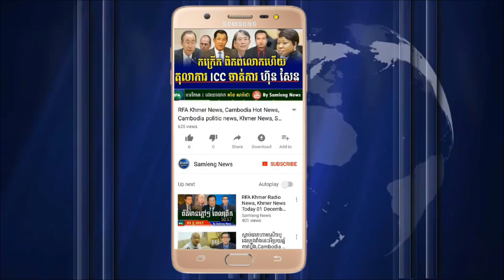អត្ថន័យ ថ្ងៃបុណ្យចូលឆ្នាំខ្មែរ ២១៩ ស្តាប់មានន័យណាស់, Cambodia Hot News, Khmer News